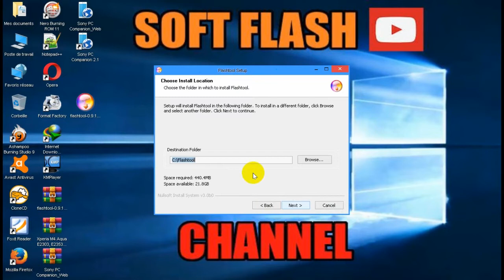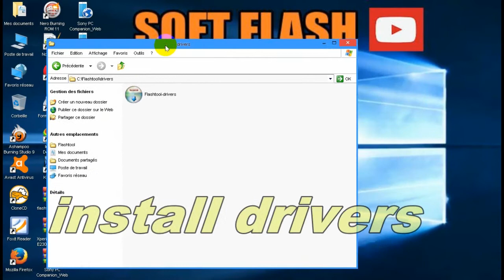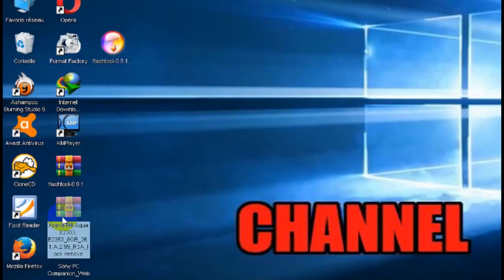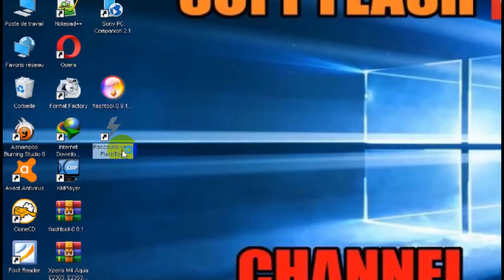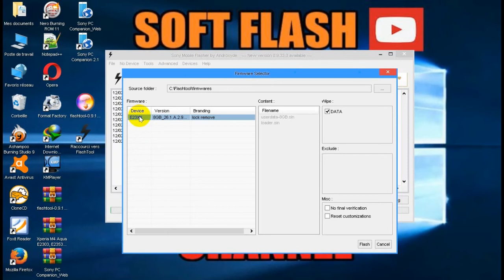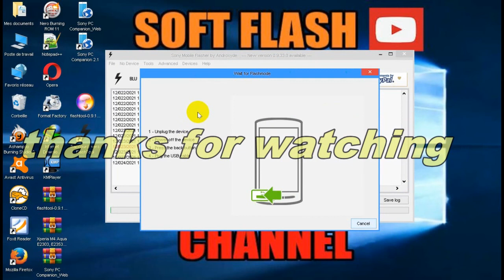Hard Reset SONY Xperia M4 Aqua E2303,E2353 Unlock Password | Screen Lock removal | ضبط المصنع سوني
Download E3 D2203 lock remove
How to Hard Reset SONY Xperia M4 Aqua E2303,E2353
replacing battery in Xperia M4 Aqua E2303,E2353.
Update / Flash Sony Xperia LT26i Firmware
Hard Reset SONY Xperia E3 D2203
How to make hard reset in SONY Xperia E3 D2203.
SONY Xperia E3 D2203 (32GB)
SONY XPERIA L factory reset secret code
Hard Reset Sony lt26i With ussd Code
How To Install Lollipop On Sony Xperia E3 D2203
How To Root Sony Xperia E3 D2203 ! Easily And Quickly
How to unlock sony Xperia E3 D2203 using unlocking codes?
Sony XPERIA P with fully working recovery menu
How To Flash Sony Xperia S- Lt26i Android 4.1.2
xperia hard reset (All Xperia Hard Reset) patern lock
Desbloquear patron de seguridad - Hard Reset - Sony Xperia (modelos antiguos)
Cambiar Pantalla Display + Tactil Sony Xperia S (LT26i) LCD Screen Replacement HD
Sony Xperia E3 D2203 Unlock - How to type, input the Unlock Code
sony xperia c unlock pattern
Sony Xperia E3 (D2203)
Sony Xperia LT26i Firmware update with Flash Tool
Xperia st26i Hard reset
Hard reset Xperia D2203 COD Reset : *#*#7378423#*#*
How to Hard Reset Sony Xperia E3 (D6603) Unlock Password | Screen Lock removal فورمات
How to Hard Reset SONY Xperia E3
Hard Reset SONY Xperia E3 - Bypass Screen Lock / Repair SONY
Sony Xperia E3 Hard Reset, Unlock Password, Screen Lock removal
Sony Xpera Z3V How to do a Hard Reset z3
How To Master Reset / Hard Reset or Factory Data Reset your Sony Xperia E3
Sony XPERIA Z Z1 Z2 Z3 Z5 - Hard Reset, Unlock Password, Screen Lock removal
Sony xperia E3 D2212 Factory reset secret code
Sony Xperia E3 Compact Hard Reset, Format Code solution
Hands on | Sony Xperia E3 D6603 Copper Colour | Unboxing/Overview
Sony Xperia E3 (D6603)
Sony Xperia E3 مراجعة سريعة لـ
How to Unlock a Sony Xperia E3
REVIEW: Sony Xperia E3 in 2019
Sony Xperia E5563 Hard Reset Pattern Unlock
Xperia E3 - Inserting a Nano Sim (A Difficult Task)
How to fix Xperia E3 won't turn on
Sony Xperia E3 unboxing and hands on
Sony Xperia E3: Unboxing & Review